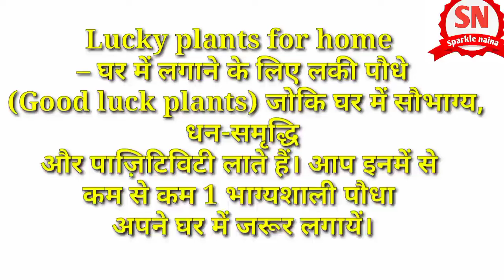हर घर के लिए अलग तरह के प्लांट स्टैंड / Pot Plant Stands गमला स्टैंड, Pebble Stone, Garden Decor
पौधो के नाम जो घर के लिये है शुभ Lucky plants..OrganicGardenIndoorToolFertilizer7,6
ghr में लगाने के 16 सबसे भाग्यशाली पेड़-पौधे, 16 Lucky plants for home
वास्तु के अनुसार कुछ पौधे घर में लगाने से वास्तु दोष दूर होता है और घर में पाज़िटिव एनर्जी का फ़्लो होता है, जिसका अच्छा असर घर की आर्थिक स्थिति ठीक होने और परिवार के लोगों की सफलता, सेहत सही रहने के रूप में मिलता है। विडियो में बताए गए ज्यादातर शुभ पौधे गमले में लगा सकते हैं और कुछ पौधे ऐसे भी हैं जिन्हे जमीन में लगाना ही फायदेमंद होता है।

Aap mujje follow kr skte h

My gearrs i used💖💖💖💖💖💖💖💖💖💖💖💖💖💖💖
yhi equipments use krti hu main video banane ke
light with triopd
boya mic
Gorilla tripod
Green screen
selfie sticks

7 पौधो के नाम जो घर के लिये है शुभ Lucky plants..

भाग्यशाली पौधों का नाम
भाग्यवान वनस्पतींचे नाव
ऑर्गेनिक गार्डन इनडोअर टूल खत
ভাগ্যবান উদ্ভিদের নাম
# অর্গানিক গার্ডেন ইনডোর টুল সার
# નસીબદાર છોડના નામ
ઓર્ગેનિક ગાર્ડન ઇન્ડોરટૂલ ખાતર
שם צמחי המזל
דשן כלי פנימי לגינה אורגני
भाग्यशाली बिरुवाको नाम
Organic Garden IndoorTool उर्वरक
# бәхетле үсемлекләр исеме
# Органик бакча ябык ашлама

nom des plantes porte-bonheur
Organic Garden IndoorToolEngrais

அதிர்ஷ்ட தாவரங்களின் பெயர்
ஆர்கானிக் கார்டன் உட்புறக் கருவி உரம்

Organischer Garten IndoorToolDünger

అదృష్ట మొక్కల పేరు
సేంద్రీయ గార్డెన్ ఇండోర్ టూల్ ఎరువులు

# ଅର୍ଗାନିକ୍ ଗାର୍ଡେନ୍ ଇଣ୍ଡୋର ଟୁଲ୍ ଫର୍ଟିଲାଇଜର |

"Important links:

Macrame Plant Hanger

Balcony decor started, use Old planters, Trash to treasure, Home decor, Nursey visit, indoor plants, home decor from indoor plants, money plants repotting, festival prep stated

Macrame Cotton Plant Hanger---

LED Garden Light

Humidifier link- good for plant health and beauty

Garden Watering Can or Sichae Sagar/Gagar -

Logo Pump Pressure can
Indoor/Outdoor Gardening Cold Drink/Juice
Watering Can with Long Spout
Gardening Watering Can (5 Liter)
Neem Oil
Liquid Seaweed Concentrate for Plants
Mixed Rain Lily Bulb
Plastic Railing Pot
PH meter
Artificial Grass